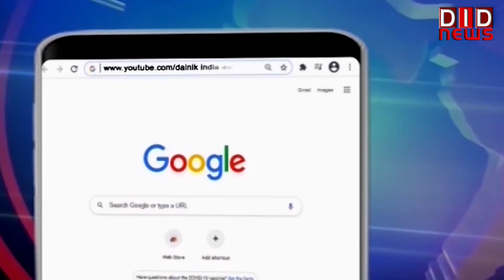कट्टरपंथ को बढ़ावा देने वाले संगठन पर प्रतिबंध लगाएगी मोदी सरकार: अनुराग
anuragthakur bjp DID TV पर क्या कहा सम्पादक ललित सुमन ने आज के खास मुद्दे पर, किस जगह के क्या हैं हालात किससे हुई आज बात | देखें 'राष्ट्र सर्वप्रथम की बात, ललित सुमन के साथ' के यूट्यूब अंक में